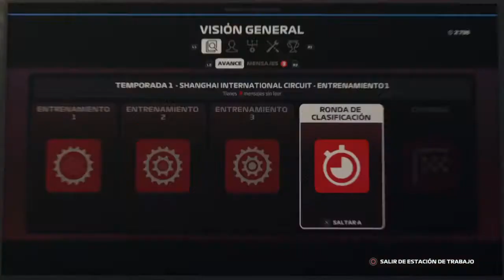F1 4# china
Canal de los Hermanos RODBOR.

Si quieres pasar un buen rato y echarte unas risas, este es tú canal. Si quieres jugar con nosotros, únete y jugamos contigo ;) PSN ID: AlvaroRB715 & AngelRB913

Recibe un cupón de Bienvenida del 10% en tu primera compra en Zooplus con el siguiente enlace

Registrate en Aliexpress y recibirás € 21,25 en cupones para su primera compra

Recibe Cash Back por tus compras en muchas tiendas como PC Componentes, Zooplus, Aliexpress

Paga lo justo por Spotify, HBO, Netflix, DAZN con la app Together Price, más info ➡️

Descarga Bnext desde este enlace y consigue 5€ de regalo al activar tu tarjeta monedero ➡️